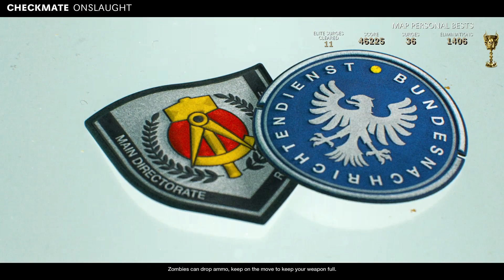Onslaught duos w lealeakila checkmate #1 zwr